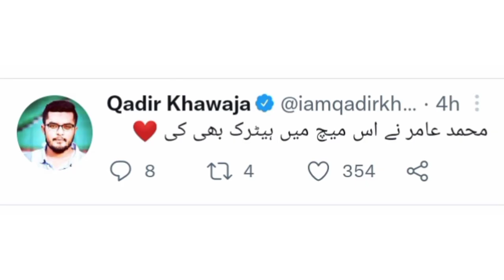محمد عامر نے کم بیک کرتے ہی تباہی مچا دی اپنے پہلے ہی میچ میں ہیٹرک کر دی